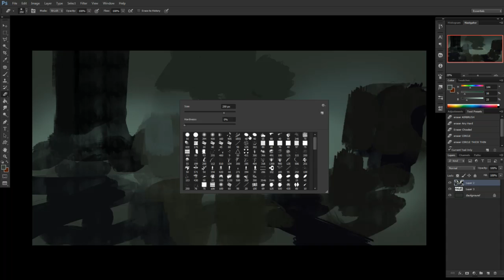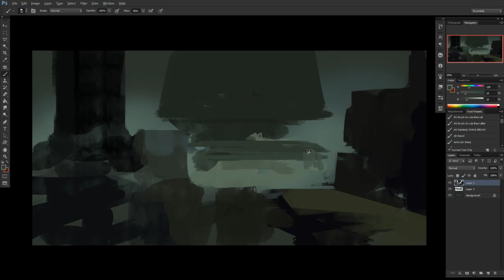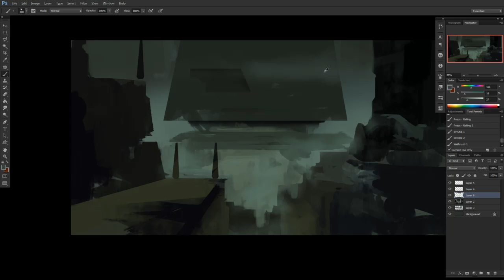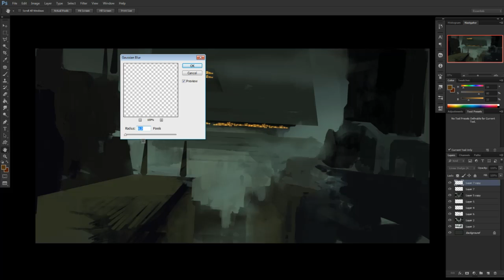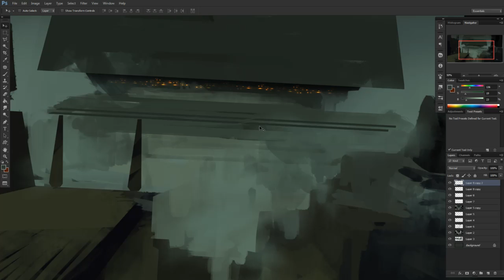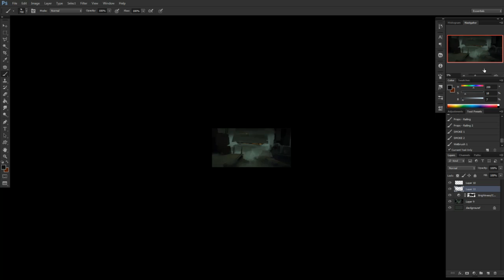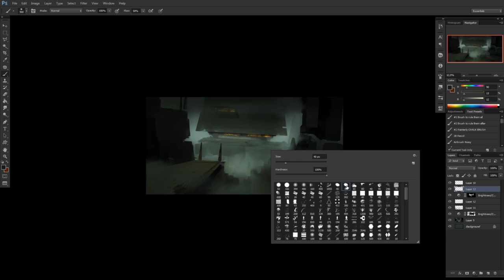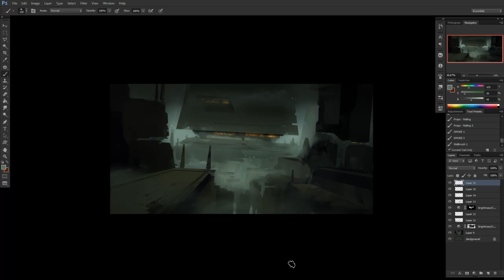Daily Spitpaint - Pyramid 30/10/2013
This is a 26 minute realtime video of me painting a piece for the facebook group the daily spitpaint

Theme: Pyramid Lord